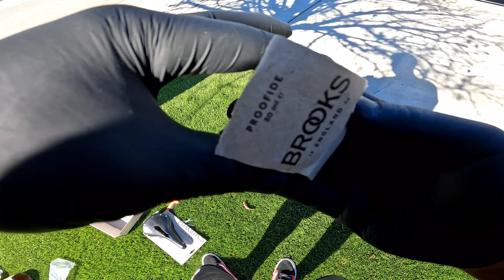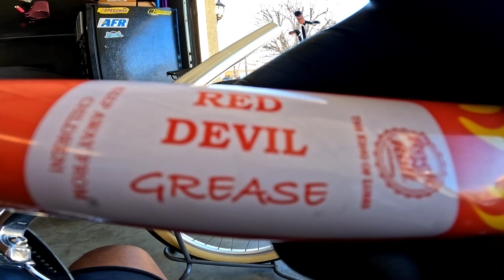BROOKS B17 VS BROOKS B17 IMPERIAL ON MY SE BIKES